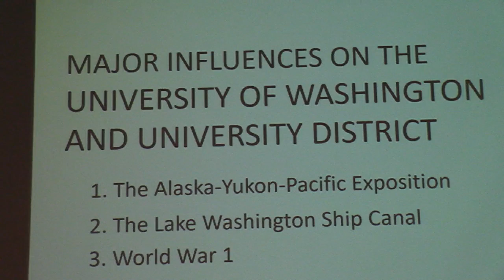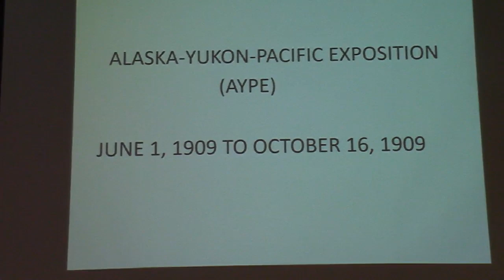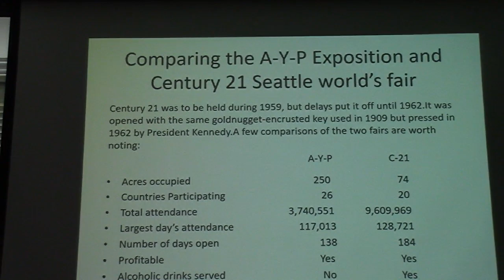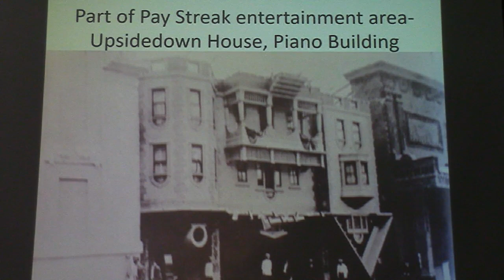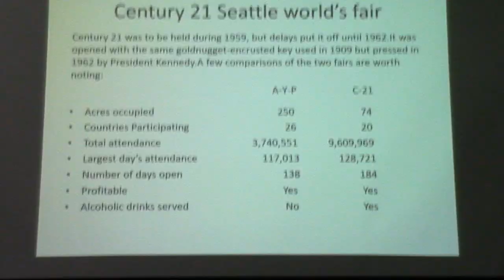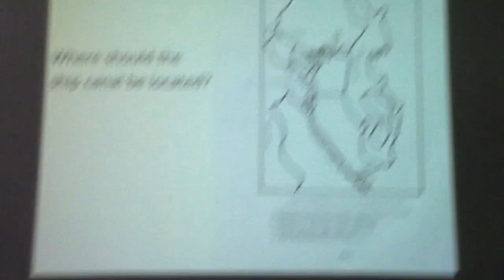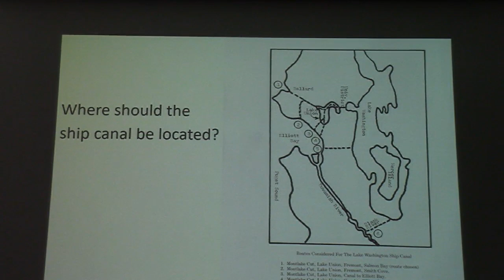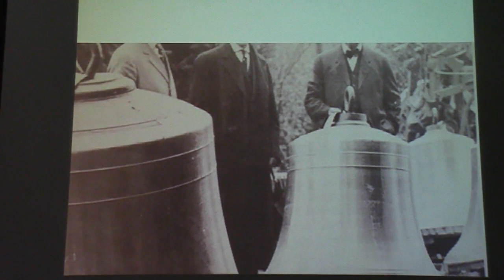Major Influences on the University of Washington & University District, Fred Minifie, August 5, 2023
The second of three talks, this one focusing on the Alaska-Yukon-Pacific Exposition, street cars and bridges, the Montlake Ship Canal and Chittenden Locks, and World War I.